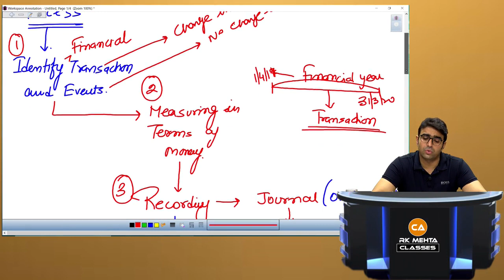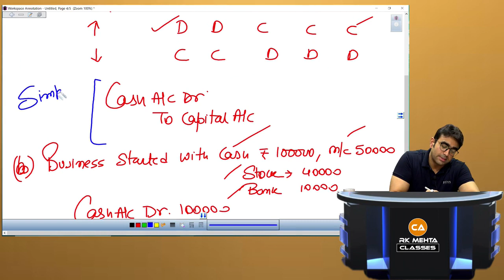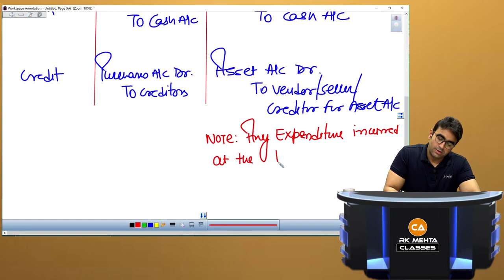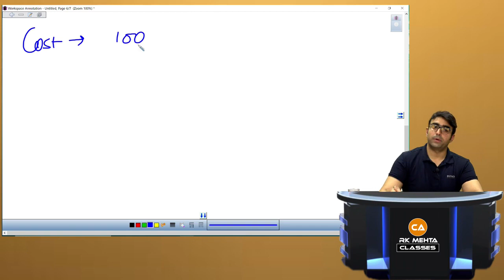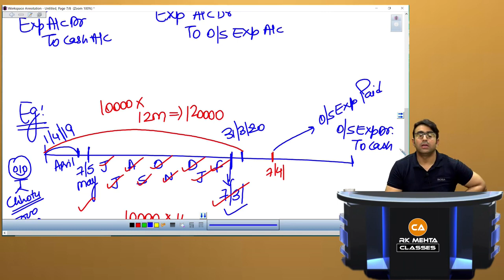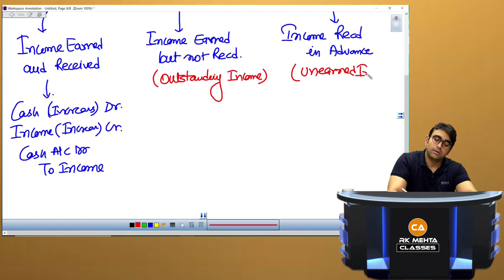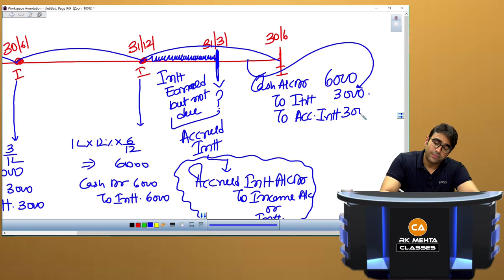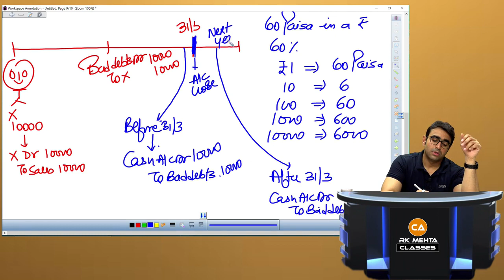CA FOUNDATION- ACCOUNTS ||Lecture 2|| For November 2020 || By CA JITIN TYAGI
CA R.K. MEHTA CLASSES.
In this video lecture, Jitin Tyagi sir will discuss the topic of Accounting. Also, he gave a brief explanation of this topic.

It would be a demo video for ca foundation students, who preparing for accounting subjects.
Join our A.F.C.C. (ASSURED FOUNDATION CLEARING COURSE) to crack CA Foundation with good marks.

Live and Recorded Batches.
STARTING FROM 26TH May 2020.

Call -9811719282